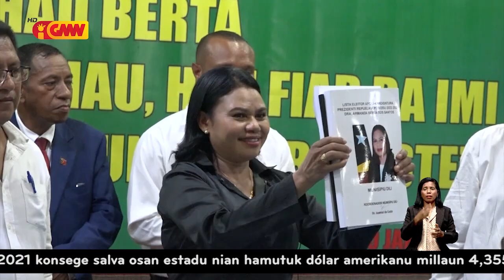Armanda Berta deklara kandidata-an ba PR, no promete kumpre deit K-RDTL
Prezidente Partidu Kmanek Haburas Unidade Nasionál Timor-oan (KHUNTO) Armanda Berta dos Santos, Kinta (20/01) ne’e ofisialmente deklara ba públiku, nu’udar kandidatu ba Prezidente Repúblika (PR) períodu 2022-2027.